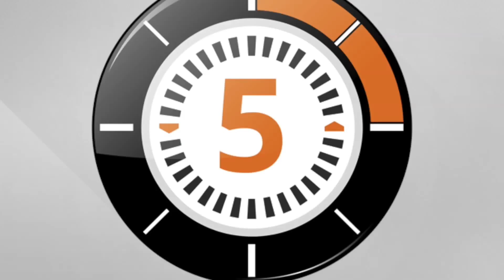LudoChrono - Yokai no mori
Voici la présentation du jeu " Yokai no mori" avec une vue d'ensemble du fonctionnement et du matériel, le tout en 5 minutes.